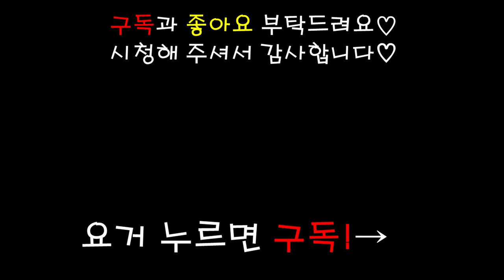강아지 먹방 ASMR 스쿱쿠키와 우유 Scoop cookies milk mukbang eating show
오늘은 강아지 수제간식 스쿱쿠키와
락토프리 우유를 같이 준비해봤어요!
어제 업로드한 우유먹방의 풀버젼 이에요 ㅎㅎ

레카가 미용을해서 너무너무 이쁜데다가
촬영중 웃기장면이 많이 나와서 너무 즐겁게 촬영했어요!

내가 보려고 만든 킬링파트
2:50
3:59